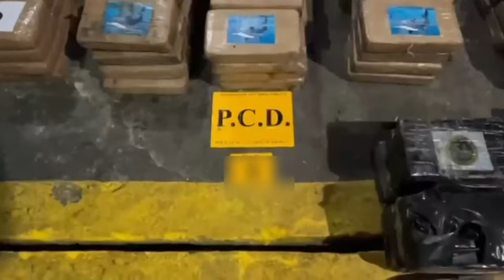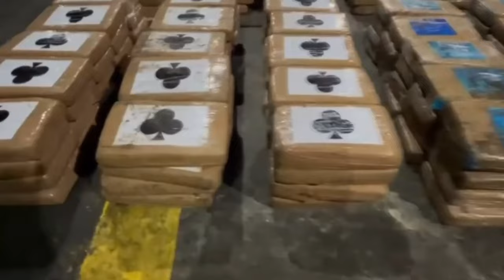700 kilos de cocaína iban ocultos en un barco pesquero, decomiso se realizó en el pacífico sur